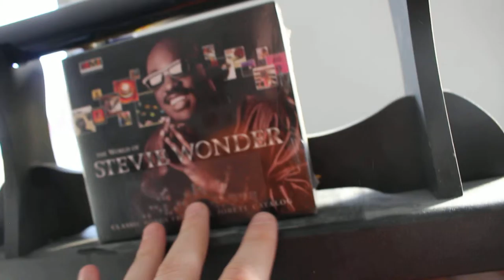Random Talk #26 CD Überraschung